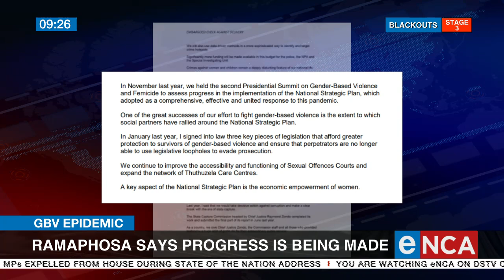GBV Epidemic | Women and children remain under siege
Rise Up Against Gender Based Violence director Mandisa Khanyile speaks to eNCA Courtesy